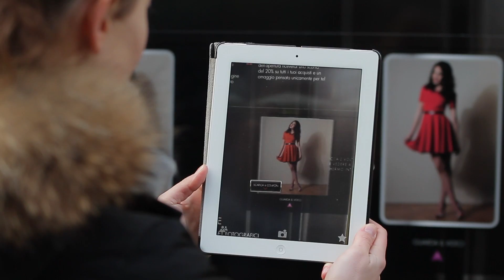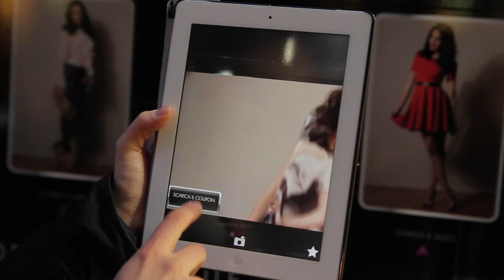Rinascimento Virtual Pre-Opening TORINO - Realtà Aumentata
La vetrina interattiva del negozio Rinascimento in centro a Torino in Corso Garibaldi, 20.
Applicazione studiata e realizzata con la realtà aumentata, vetrina visibile fino al giorno prima dell'inaugurazione, 16 marzo 2013